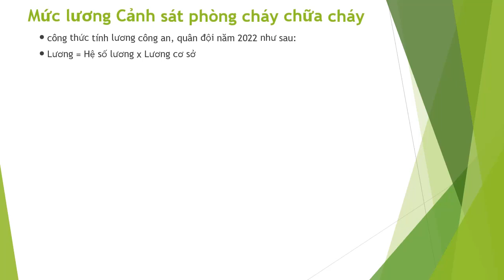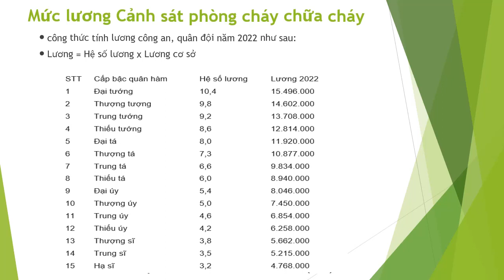Tiền lương của cảnh sát phòng cháy, lính cứu hỏa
Mức lương của cảnh sát phòng cháy chữa cháy là bao nhiêu, mức lương của cảnh sát chữa cháy,mức lương của lính cứu hỏa